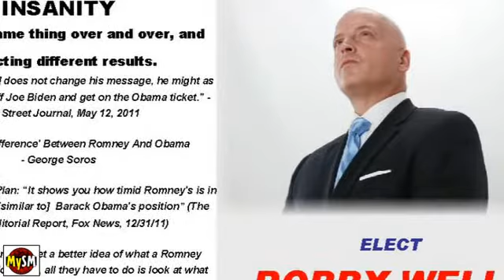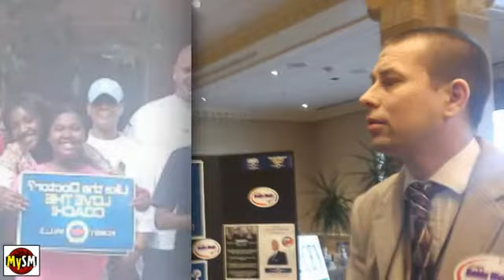Robby Wells 2016 Interview (Condensed)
Robby Wells 2016 Interview